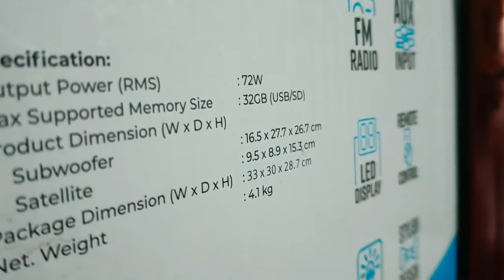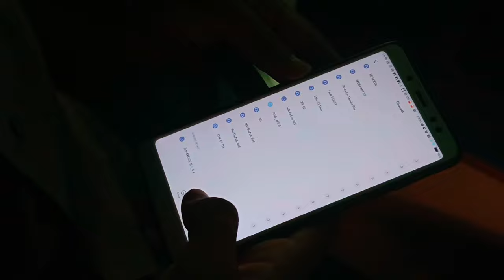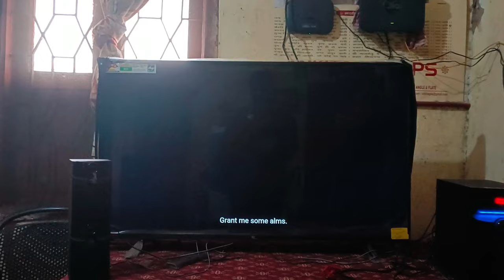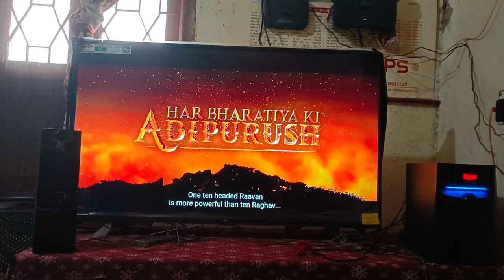Home theatre / ZEBRONICS ZEB BRONZE 100 (4.1 SPEAKER) 72 W Bluetooth Home Audio Speaker /vlog # 209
This Home Theatre provides -

Surround effect
3d sounds
Good wire length
Unique Design
Balanced Bass
Clear Vocals
Clear audio quality

UNBOXING - 0:10
SPECIFICATIONS - 0:31
SOUND TESTING - 4:23
SAMBALPURI DJ SONG - 6:04
MORE DJ TEST - 6:51
RAP SONG - 7:09
CINEMA EXPERIENCE - 9:39

Buy link - Take a look at this ZEBRONICS ZEB BRONZE 100 (4.1 SPEAKER) 72 W Bluetooth Home Audio Speaker on Flipkart

Your Queries -

Best Home Theatre in 2023
Best Home Theatre under 3500
Offer price
Best Home Theatre under 3000
Zebronics best Home Theatre

Highlights

Configuration: 4.1

Bluetooth Connectivity: Yes

Power Output(RMS): 72 W

Bluetooth Version: 5.0

1/  Raga legacy
2/ Cattle

1. Intention (Justin Bieber)
2. Desperado
3. Jehda Nasha

DJ songs-

Sambalpuri song -

(1) Sambalpuri Style Dj Mix Masroof Hai Dil Kitna..

RAP Song -
(1) Bimaar - The Psypher 1.5 (Ncube, Saheb and Naezy)
(2) Ek Din Pyaar Mc Stan
Link-Not needed 😂 I know that.